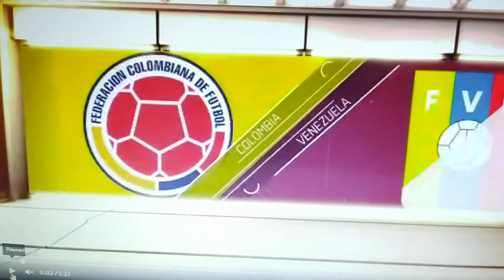Colombia derrotando a Venezuela con fe resumen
Todo por un país de corazón grande